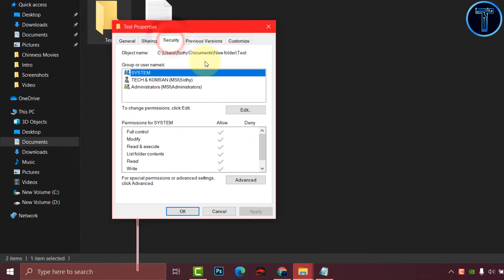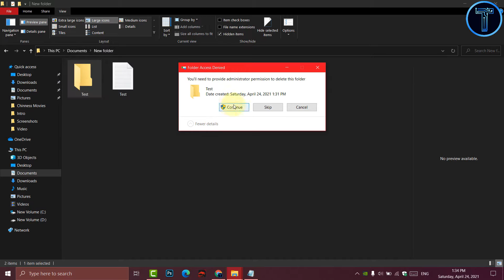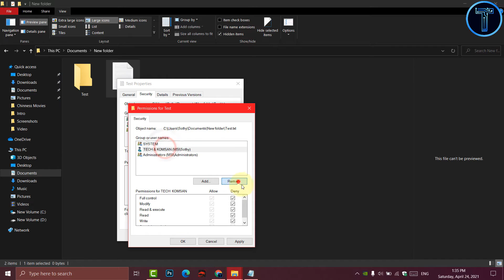How to Create Undeletable Notepad & Folder in Window 10.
Hi everyone today I am going to show you a Quick Tutorial How to Create Undeletable Notepad & Folder in Window 10 2021.
+ Channel Purpose:
Tech & Komsan